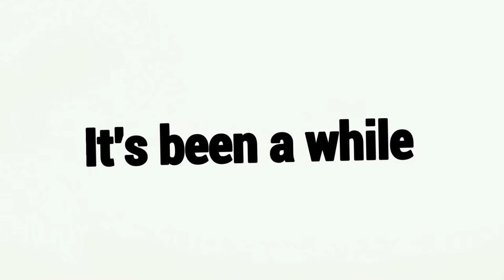Tiltando Survivors Com Os Gêmeos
Fala galera!! Mais um vídeozinho e dessa vez de TWINS! Trouxe uma partida muito boa pra vocês, com uma estratégia que tiltou os survivors, espero que gostem :D.

👇🏻 Capítulos 👇🏻

👉🏻 0:00 Introdução
👉🏻 2:45 Gameplay

👇🏻 Sociais 👇🏻

👇🏻 Membro 👇🏻

👇🏻 Músicas Utilizadas 👇🏻